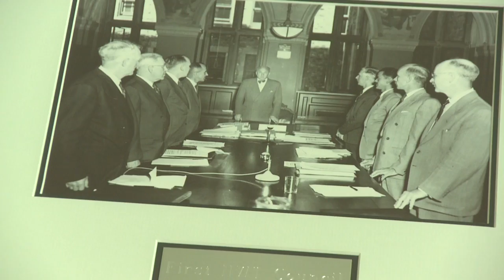Legislative Assembly in Yellowknife - Northwest Territories, Canada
Join Danielle O'Neill on a tour of the Northwest Territories Legislative Assembly in Yellowknife. Explore the rich history and tradition behind this body of government -- and learn about its role in Canada today.